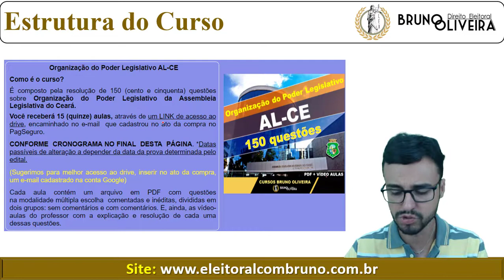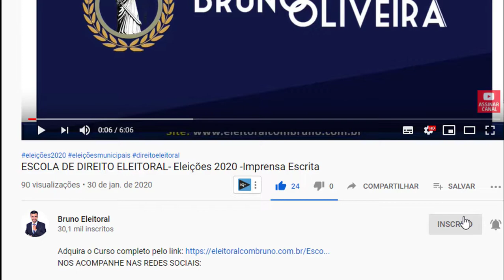Assembleia Legislativa do Ceará - Legislação Institucional